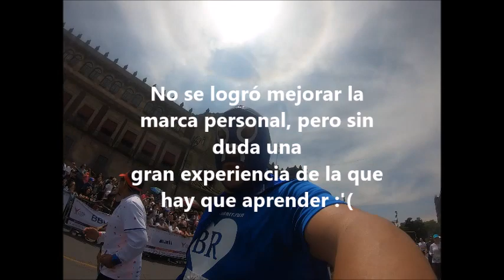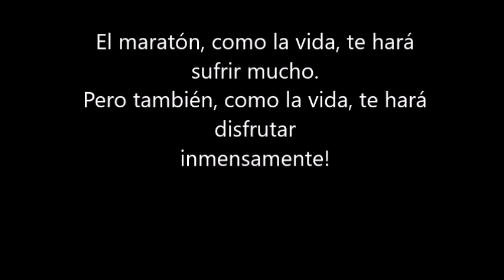Maratón CDMX Telcel 2019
Maratón Internacional de la Ciudad de México Telcel 2019. Llevado a cabo el Domingo 25 de Agosto de 2019.